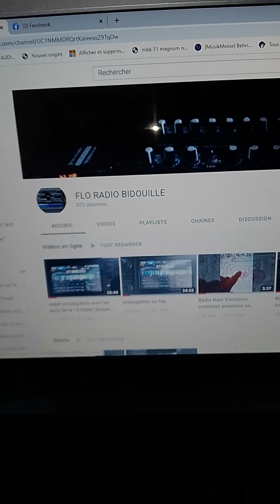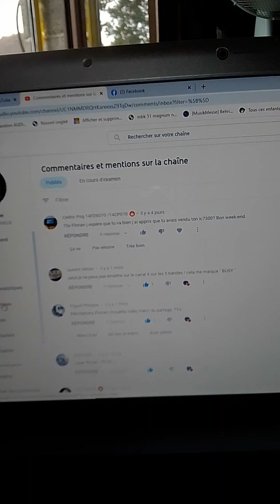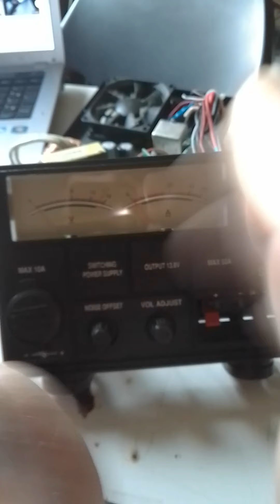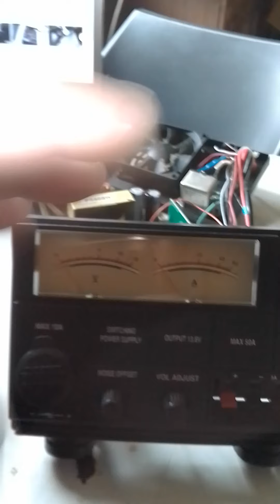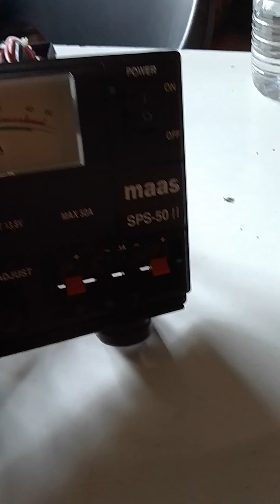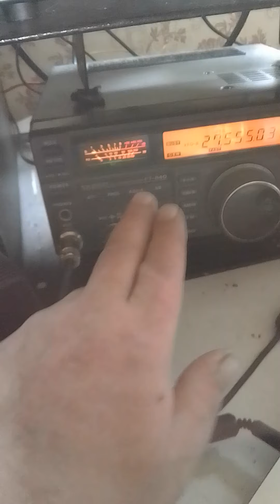et si ont fesait la repartion ensemble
nouveau concept envoyer moi vaut idees et conseils pour les réparations de se que je doit faire merci d avance 73.51